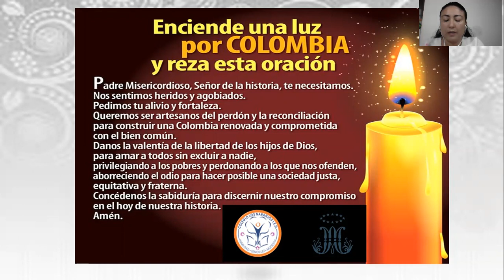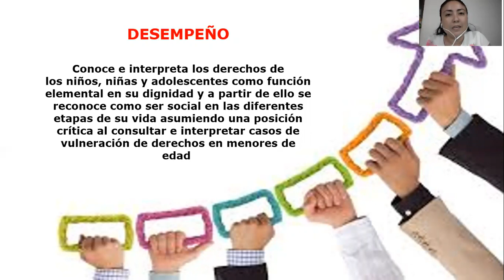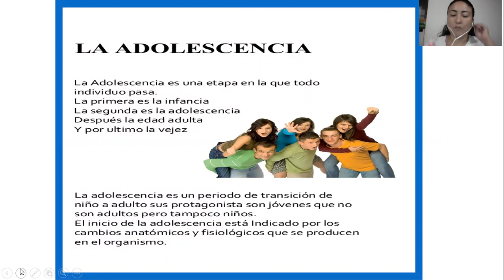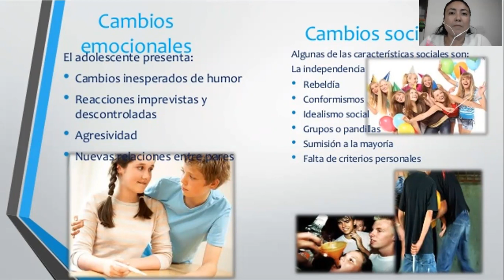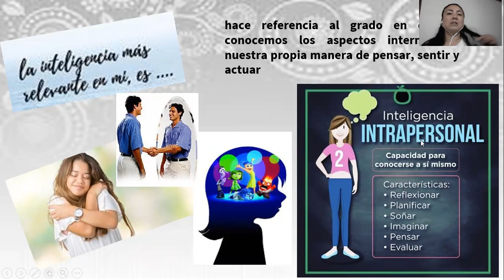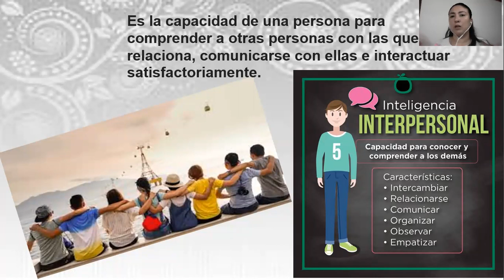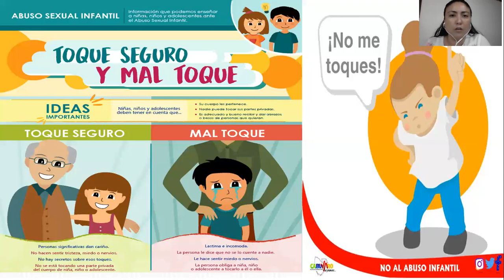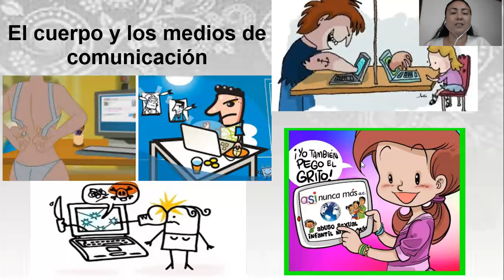2020 10 13 CLN IED ÉTICA 6° VIDEO TUTORIAL CUARTO PERIODO